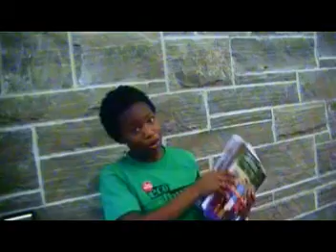A Day In The Life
Follow Kianja during her busy day!

Special thanks to Connor and Gordon: the sweetest camermen ever!